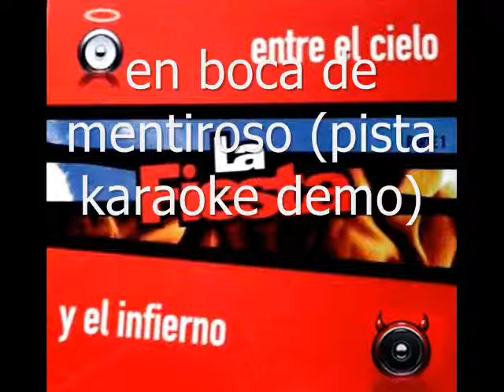en boca de mentiroso -la fiesta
pista karaoke demo